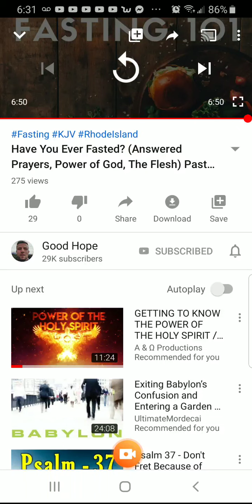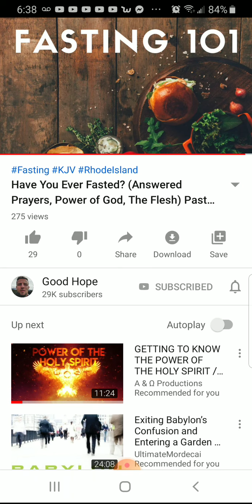THE POWER OF FASTING/ KNOCKING DOWN STRONGHOLDS & GROWING CLOSER TO JESUS❤🔥👑